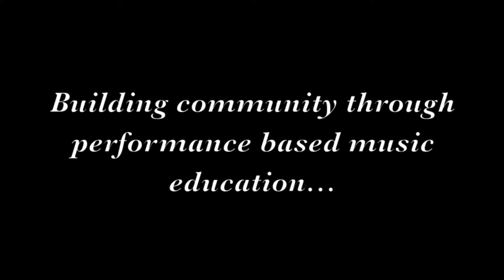Ruby and Maddie perform "Safe and Sound" June 3, 2012 recital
Ruby sings "Safe and Sound" by Taylor Swift. Maddie accompanies on keyboard.